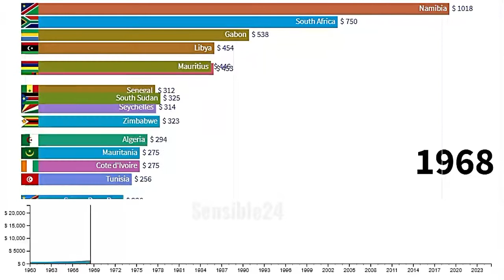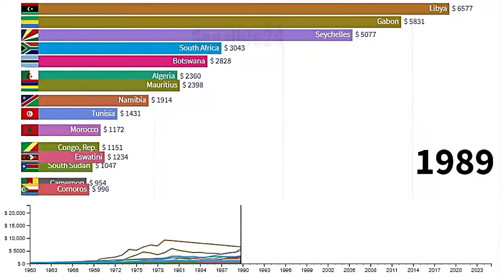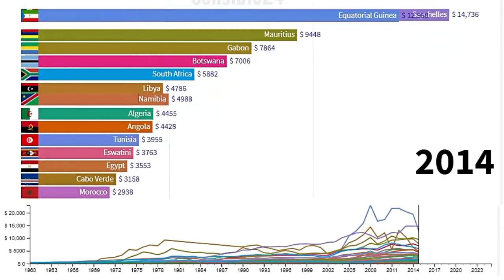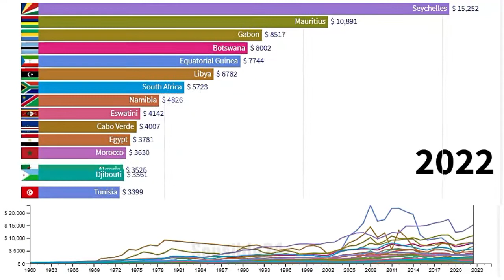Top 15 biggest GDP per capita (nominal) countries in Africa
Top 15 countries biggest GDP per capita (nominal) in Africa

This video shows compare the top 15 countries by past and future projected gross domestic product (nominal) as ranked in the world. Figures are based on official exchange rates, not on the purchasing power parity (PPP) methodology. Values are given in millions of United States dollars (USD) and have not been adjusted for inflation. These figures have been taken from Wikipedia (the International Monetary Fund's World Economic Outlook (WEO) and Maddison Database.)

world GDP growth
nominal GDP growth
GDP compare
GDP growth by country
China vs USA GDP compare
India GDP growth
UK GDP growth 2020
US GDP
Bangladesh GDP
Germany GDP